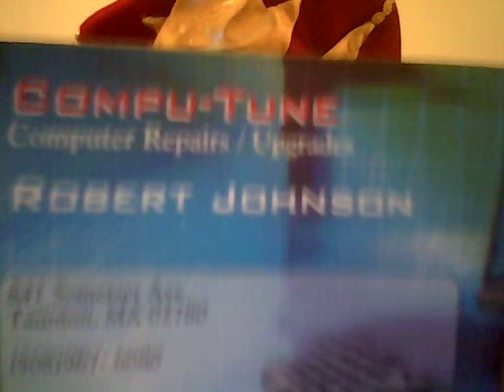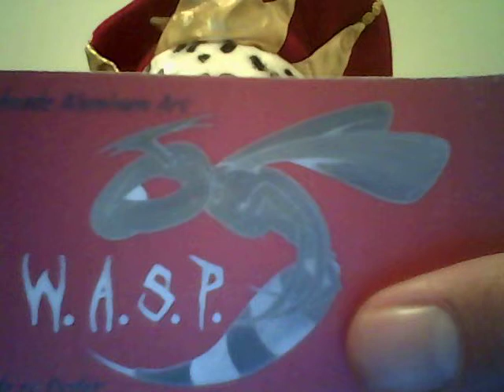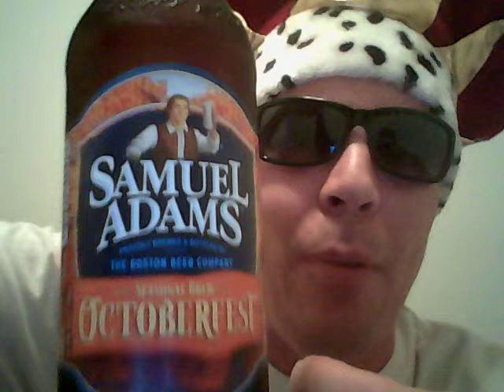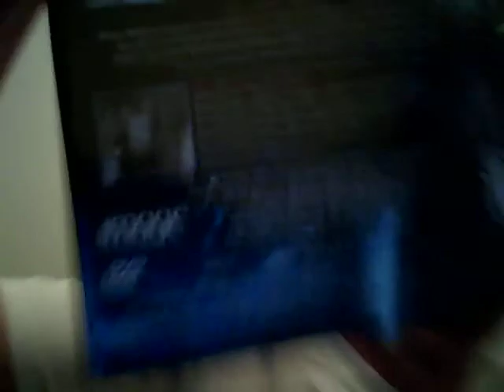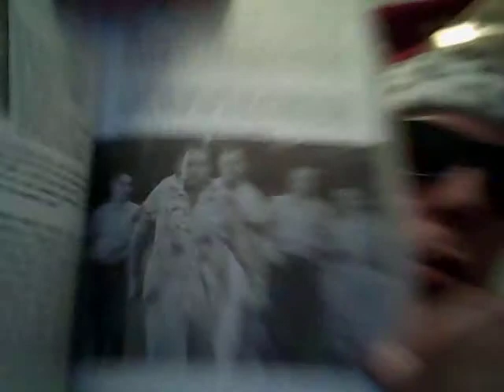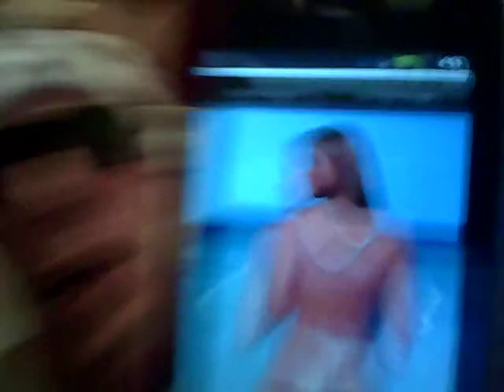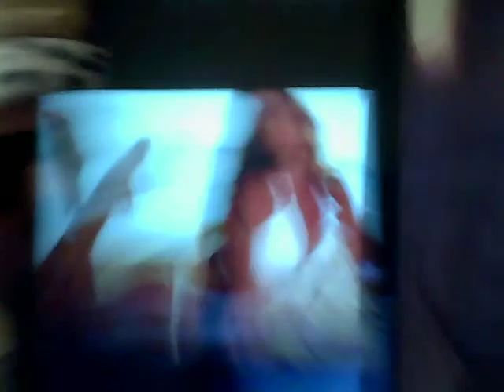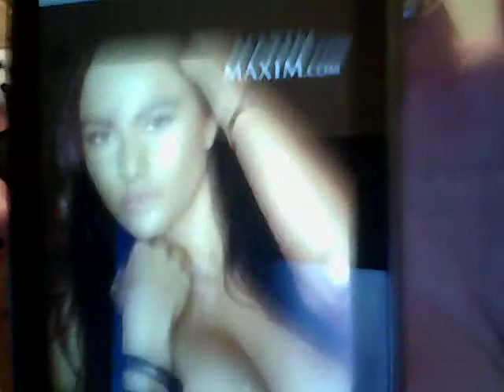Beer And Song Of The Day September 23, 2012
Today's Beer Of The Day is the wicked awesome Sam Adams Octoberfest @ 5.3% ABV from Boston, Massachusetts. Today's Song Of The Day is Will The Circle Be Unbroken (lyrics) by Rev. M.L. Gipson from 1927. Birthday shout outs go to my good friends Cheryl, Michel, Kara, and Kristina. Additional shout outs go to my good friends Chuck Jr., Dave, Darlene, Marlene, Chuck Sr., and Jeff. This one was fun, though I didn't have the energy I normally like to have. Either way, enjoy the show!